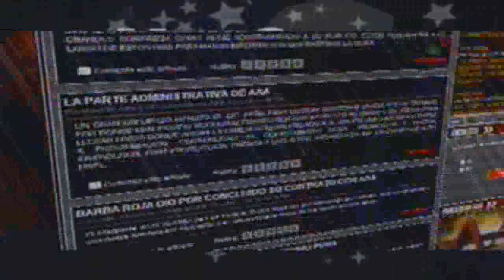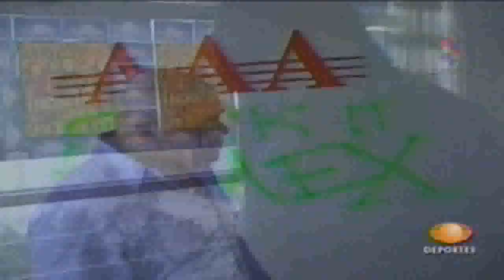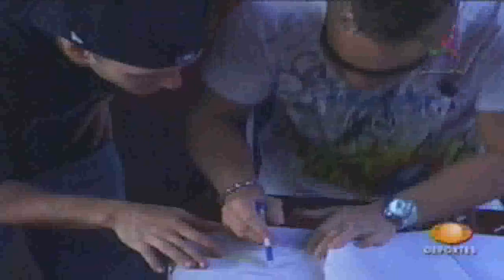.AAA. 7-Diciembre-2008 =p4=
Black Family
Dark Ozz, Dark Cuervo, Dark Escoria
Vs
Real Fuerza Aerea
El angel, Aerostar, Laredo Kid

Bull Terrier Match
El elegido,
Vs
Pirata Morgan

Super Porky
Vs
El Brazo

Chessman, El mesias
Vs
El zorro, Kenzo Susuki

Super Fly, La Parka, Latin Lover
Vs
Electroshock, Rellik, Konnan

LoVeR_iCe